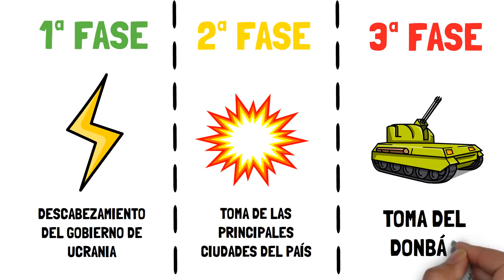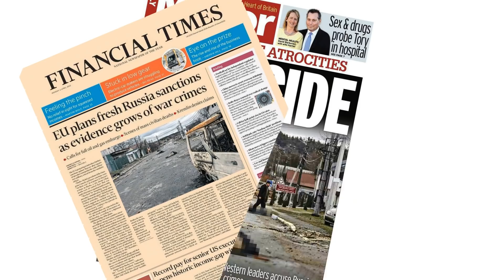✅ RESUMEN de la SEMANA 6 de la guerra entre UCRANIA y RUSIA en 5 minutos | Retirada rusa de KIEV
ERRÁTA EN EL VÍDEO: Volodímir Zelensky presidente ucraniano, no ruso😅

RESUMEN de la semana 6 de la guerra entre Ucrania y Rusia. El parte de los movimientos, ofensivas y reacciones internacionales.